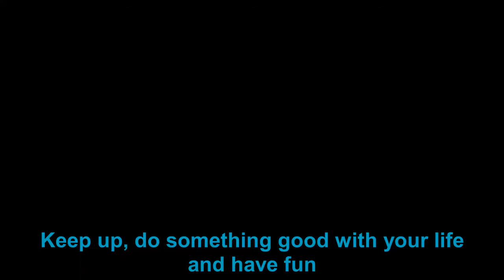Get your Life in Line!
Three young people from a larger group report on their experience abroad and what changed the internship for them. The project management also has something to say about it.

Drei junge Leute aus einer größeren Gruppe berichten über ihre Auslandserfahrungen und berichten inwiefern das Praktikum sie verändert hat. Der Projektverantwortliche hat auch etwas dazu zu sagen.